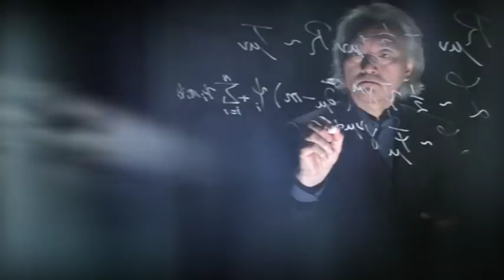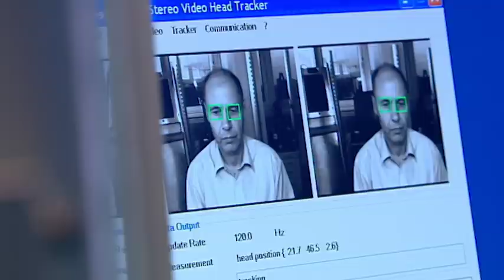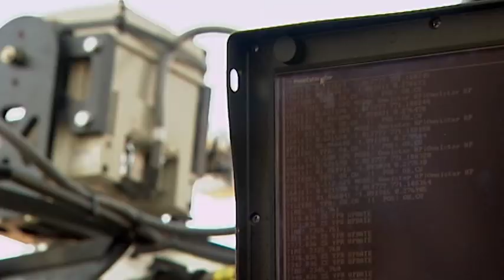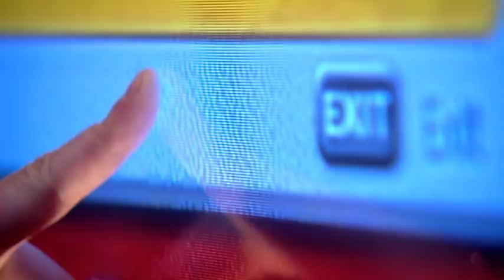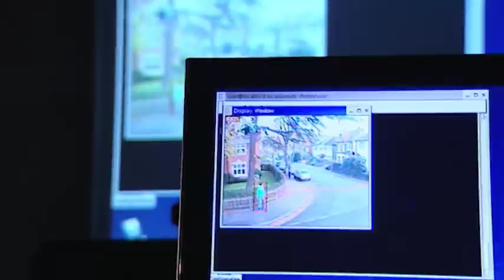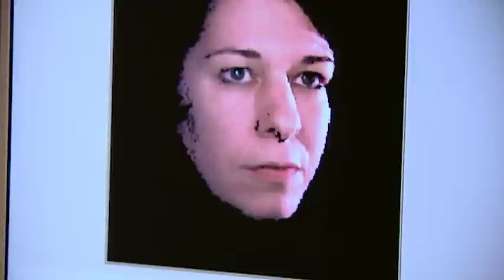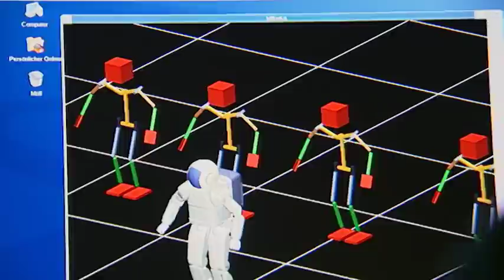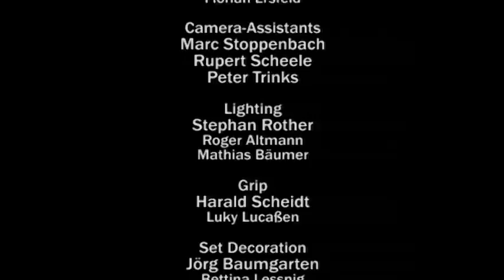The World in 50 Years: The City | space and astronomy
Geopolitical developments 50 years from now. Climate concerns, energy issues, peace and the race for weapons technology will dominate international headlines. We’ll take a scientific look at these topics and add a close-up examine the future of nanotechnology and solar energy, all of which will provide the basis of the dramatic scenes.